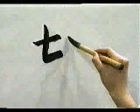COMPRUEBA si escribes bien este KANJI | GAMBATEANDO - Japones Para Todos con Teshimide 深い日本語